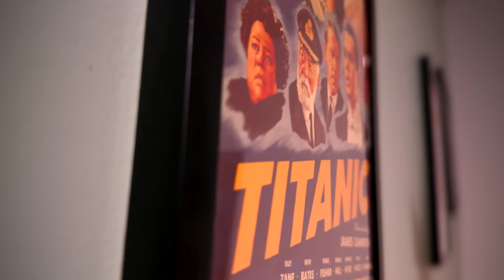Moana 2 DESTROYS Box Office Record - Can I Get A Ka-Ching?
Disney has another hit on their hands with Moana 2. The animated sequel is already shattering early box office numbers. Becoming the highest grossing animated film on opening weekend. Should it be though? I talk about Moana 2 and the lessons Disney will learn from this, for better and worse.